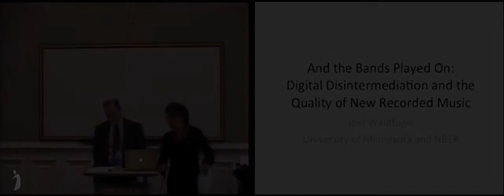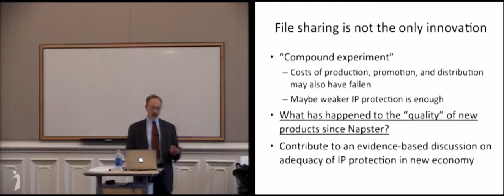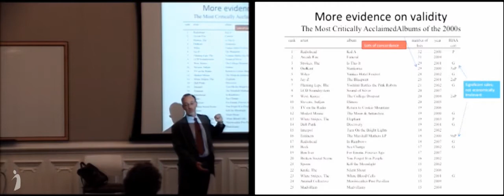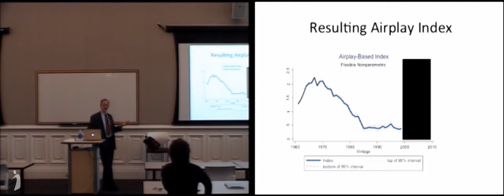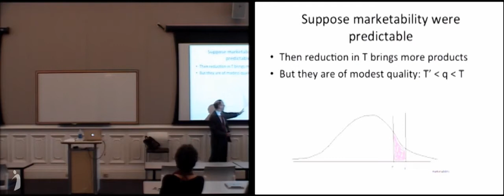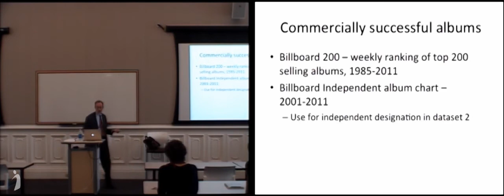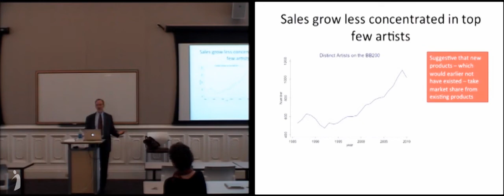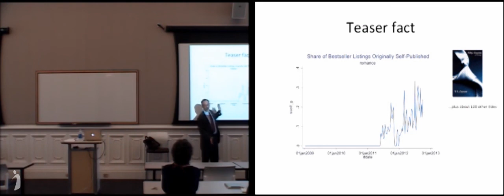And The Bands Played On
Speaker: Joel Waldfogel
Monday, March 4, 2013, 12:30 pm - 2:00 pm
210 South Hall
UC Berkeley School of Information

Although revenue for recorded music has collapsed since the explosion of file sharing, results elsewhere suggest that the quality of new music has not suffered. One possible explanation is that digitization has allowed a wider range of firms to bring far more music to market using lower-cost methods of production, distribution, and promotion. Record labels have traditionally found it difficult to predict which albums will find commercial success, so many released albums fail while many nascent but unpromoted albums might have been successful. Forces raising the number of products released may allow consumers to discover more appealing choices if they can sift through the offerings. Digitization has promoted both Internet radio and a growing cadre of online music reviewers, providing alternatives to radio airplay as means for new product discovery. To explore this, I assemble data on new works of recorded music released between 1980 and 2010, along with data on particular albums' sales, airplay on both traditional and Internet radio, and album reviews at Metacritic since 2000. First, I document that despite a substantial drop in major-label album releases, the total quantity of new albums released annually has increased sharply since 2000, driven by independent labels and purely digital products. Second, increased product availability has been accompanied by a reduction in the concentration of sales in the top albums. Third, new information channels -- Internet radio and online criticism -- change the number and kinds of products about which consumers have information. Fourth, in the past dozen years, increasing numbers of albums find commercial success without substantial traditional airplay. Finally, albums from independent labels -- which previously might not have made it to market -- account for a growing share of commercially successful albums.
Bio:

Joel Waldfogel is the Frederick R. Kappel Professor of Applied Economics at the University of Minnesota's Carlson School of Management. He was previously the Ehrenkranz Family Professor of Business and Public Policy at the University of Pennsylvania's Wharton School and an associate professor of economics at Yale University.

His main research interests are industrial organization and law and economics, and he has conducted empirical studies of price advertising, media markets, the operation of differentiated product markets, and issues related to digital products, including piracy, pricing, and revenue sharing. He has published more than 50 articles in scholarly outlets, including the American Economic Review, the Journal of Political Economy, and the RAND Journal of Economics. He also has published several books, including The Tyranny of the Market: Why You Can't Always Get What You Want (Harvard University Press, 2007) and Scroogenomics: Why You Shouldn't Buy Presents for the Holidays (Princeton University Press, 2009). He has also written for Slate.

Waldfogel received a B.A. in economics from Brandeis University and a Ph.D. in economics from Stanford University.